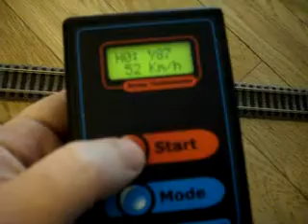Train scale tachometer (part 2)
Train scale tachometer: measuring the speed.